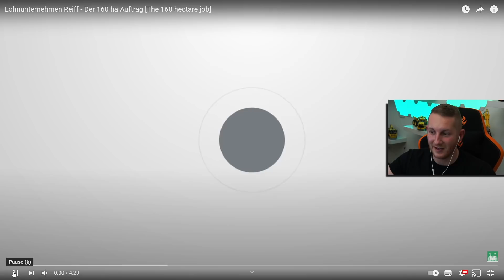Lohnunternehmen REIFF: 160 HA an einem Tag SCHNEIDEN und HÄCKSELN! - M4cM4nus reagiert REIFF